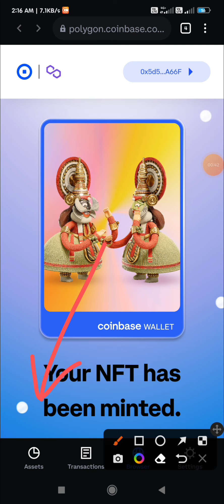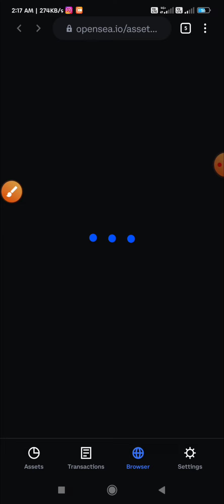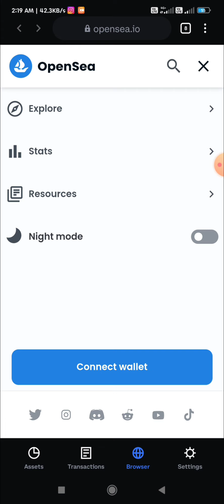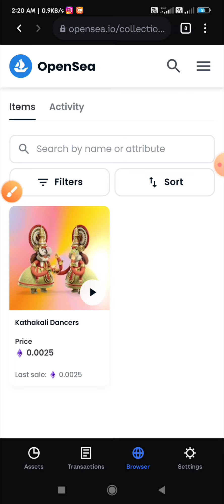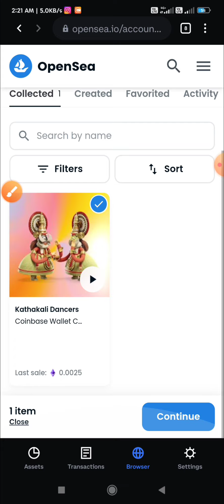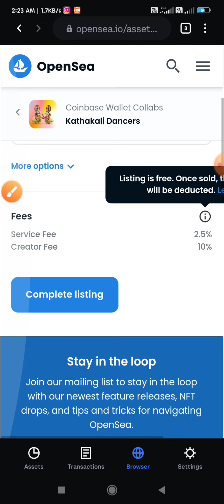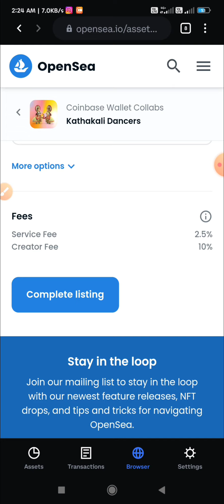Instant Claim Coinbase NFT & Sell @OpenSeaTV | How to Buy/Sell Coinbase NFT in Opensea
How to Buy/Sell Coinbase NFT in Opensea |  Instant Claim Coinbase NFT Airdrop | Limited Supply

For a limited time, Coinbase Wallet users can claim a special-edition NFT designed by artist Sajid Wajid Shaikh, brought to life by Kashish Arora, and minted by Polygon.

Mint Your Free NFT
Polygon and NFT fans rejoice! NFTs minted on Polygon can now be viewed in Coinbase Wallet’s mobile app and browser extension. Try it out for yourself. For a limited time, Coinbase Wallet users can claim a special-edition NFT designed by artist Sajid Wajid Shaikh, brought to life by Kashish Arora and minted by Polygon.
Claim your free NFT now while supplies last.*

Crypto Airdrops is a channel showing how to earn free legitimate airdrop tokens for free.

No Investment but in Return you will Earn Free Real Money.

Always get the latest Airdrops!
Highest quality and most valuable crypto airdrops and bounty campaigns. Updates with all the relevant information about the upcoming airdrops. Earn free crypto tokens now!
This channel is not responsible for any losses.
Please do your own research before joining any sites.
Beware of scam sites.
If you have any queries, related to any video just comment it. It will be resolved soon.